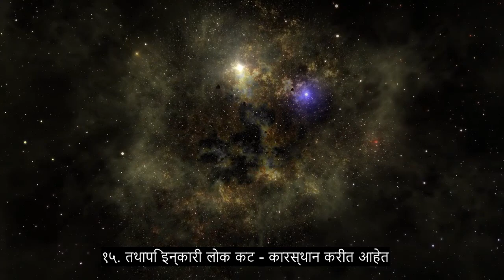धडा The 86 मॉर्निंग स्टार, सर्वाधिक हृदयस्पर्शी कुरान पठण, + ०+ भाषा उपशीर्षके